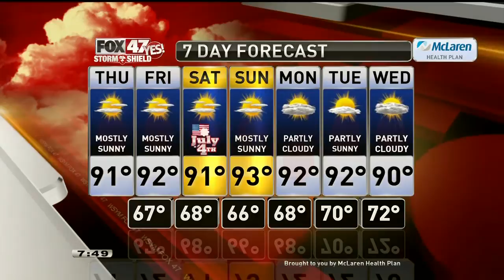Claire's Forecast 7-2